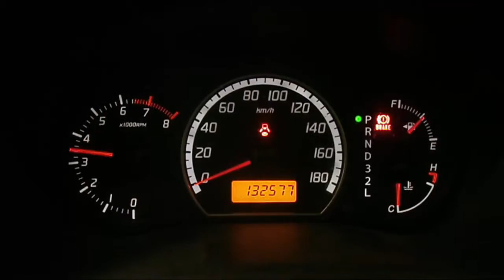WRECKING 2007 SUZUKI SWIFT 1.5 (C15985)